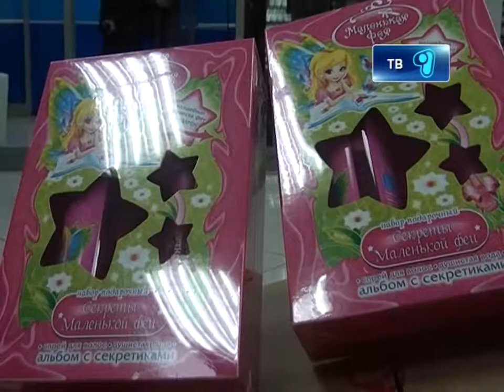25 12 12 05 VP8